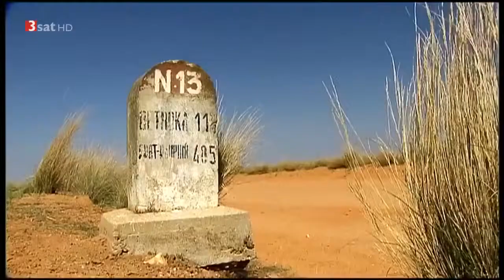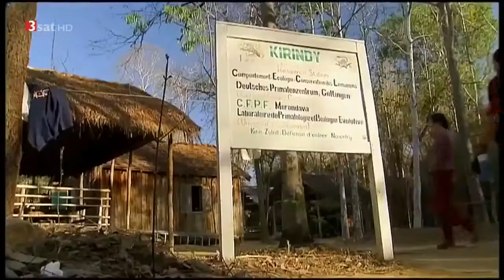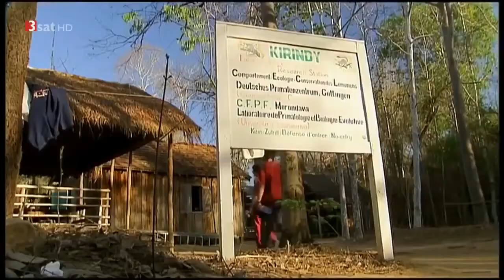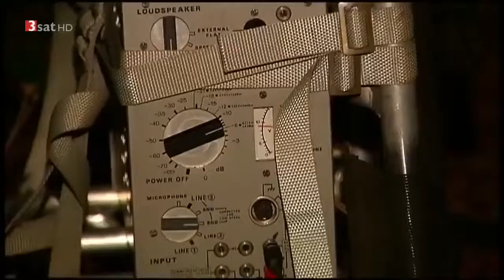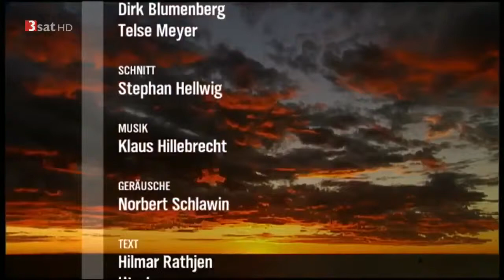🔥 Madagaskar In den Wäldern der Lemuren Doku